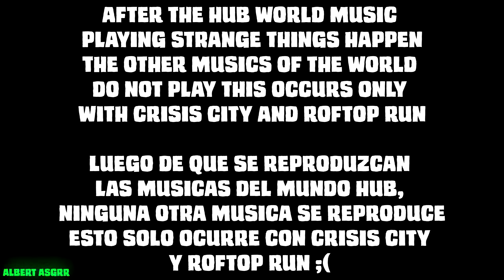Hub world fixes | Sonic Illuminati Generations Ear Rape Edition 1.5 [Progress 9]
Ábreme

Pídeme lo que sea en comentarios / Ask me whatever in comments

Skype: Albert ASGrr

Steam: Albert ASGrr

Song included in this video has been used for entertaining purposes only.